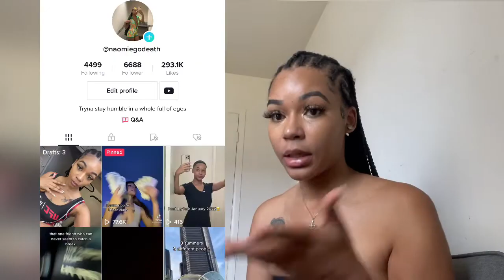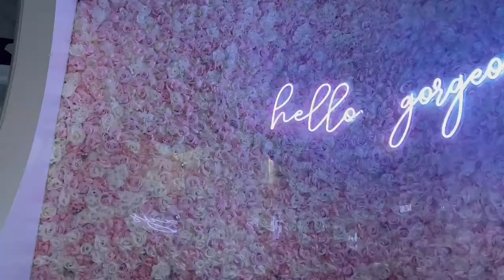END OF SUMMER STONER VLOG | CARNIVAL + SUGAR FACTORY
SONG CREDIT

Video Beat : @wisdaahm on Instagram